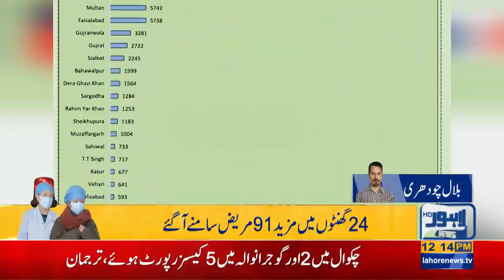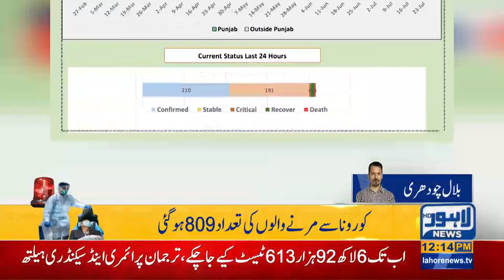One More Death Reported Due to Corona Virus in Lahore